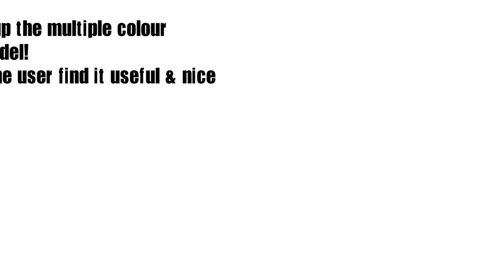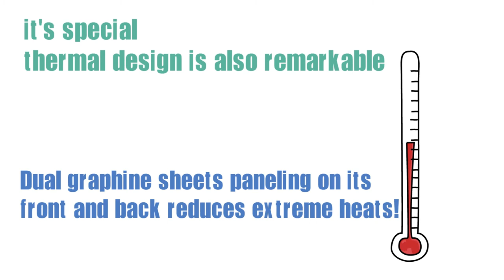Facts to know about Redmi note 5 pro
some amazing facts to know about xiaomi redmi note 5 pro